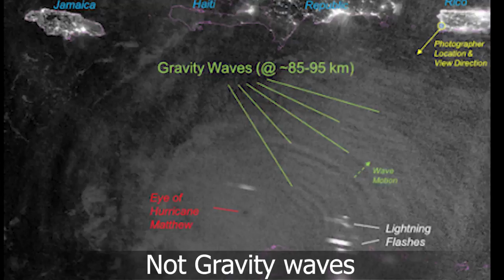En liten film om chemtrails. Används till att manipulera vädret